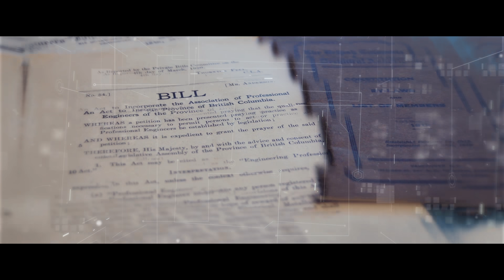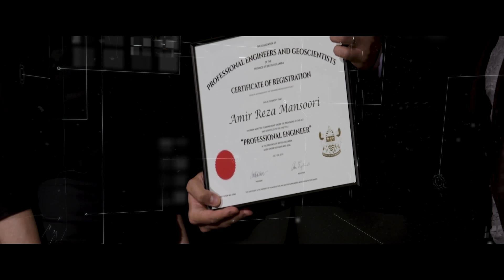Engineers and Geoscientists BC: Celebrating 100 years of ethics, excellence, and progress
In 2020, Engineers and Geoscientists BC will be celebrating 100 years of ethics, excellence, and progress. We look back at our proud history of safety, innovation, and building British Columbia, and look forward to our vibrant future.